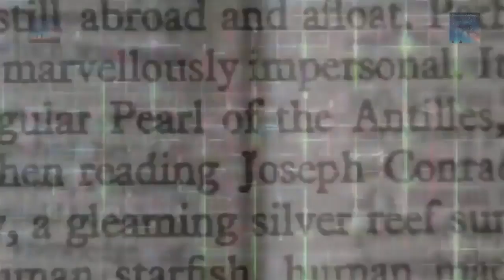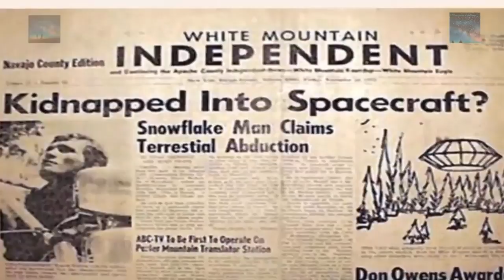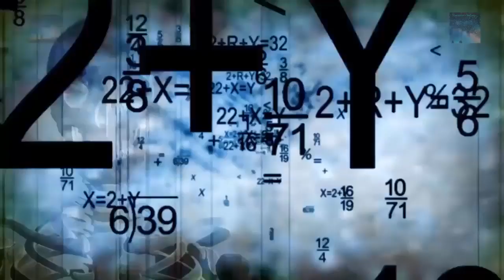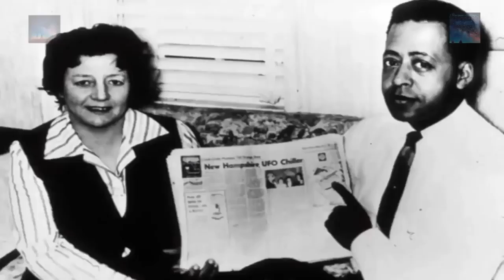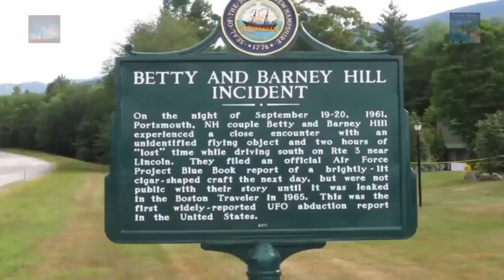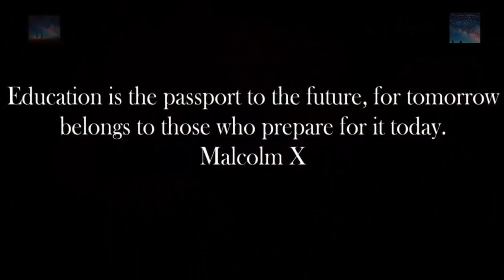Alien Abductions Throughout History! (Must See!)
This Video Delves into how accounts have been recorded and circulated throughout the world when it comes to Alien Abduction stories. Watch this video and tell us what you think.